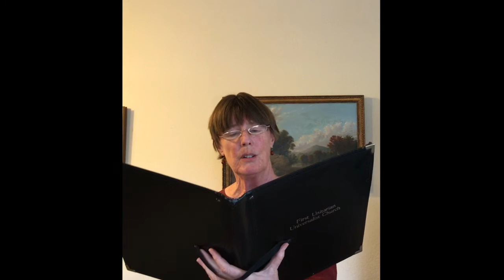When You Believe - First UU San Diego Chalice Choir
First Unitarian Universalist Church of San Diego
Chalice Choir presents
"When You Believe" by Stephen Schwartz
arr. Audrey Snyder & John Moss

Chase Pado, pianist
Lara Korneychuk, director